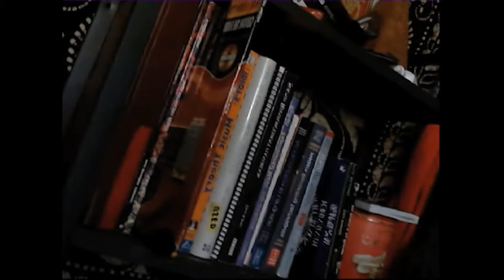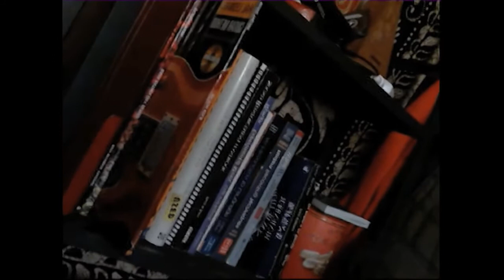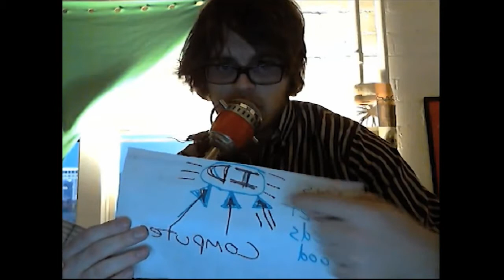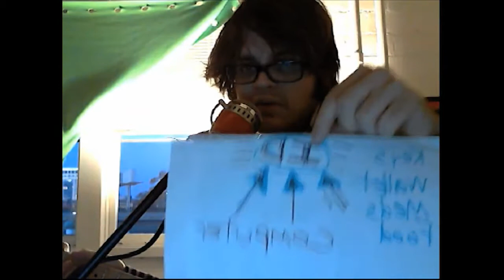Modern Recording Techniquese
Sixth Edition